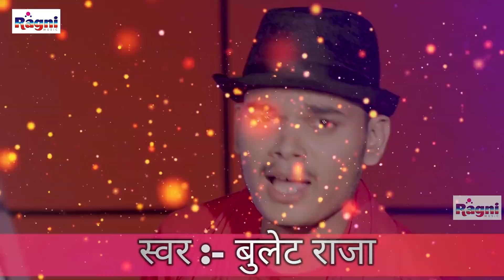Bullet Raja | गंगा जल कलशा में भर के जा - अईलत दर्शन कर के जा | Bhojpuri Devi Geet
Album : AAil Ta Darshan Kar Ke Ja
Song :  गंगा जल कलशा में भर के जा  - अईलत दर्शन कर के जा
Singer: Bullet Raja
Company:- Ragni Music
Promoter : Amresh Goswami , Rakesh kumar bind Allahabdi & Vivek Gond Mumbai

All Type Of Bhojpuri Song Like Lok Geet, Chhath Geet, Bol Bum Song, Holi Song, Devigeet, Chaita Song, Birha Song,
Stage Show Of All Superstar Artist Like Pawan Singh, Khesari Lal Yadav, Dinesh Lal Yadav Nirahua, Pramod Premi Yadav,
Ritesh Pandey,awadhesh premi, golu gold, guddu rangila